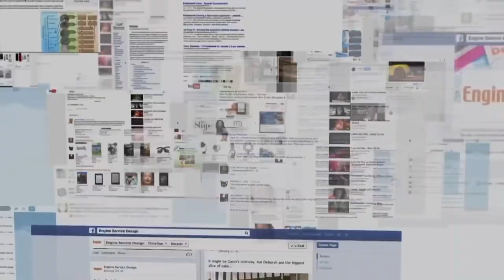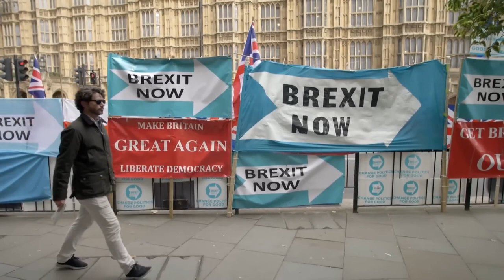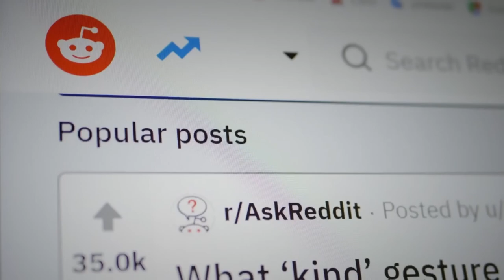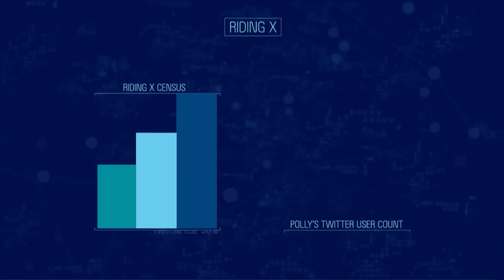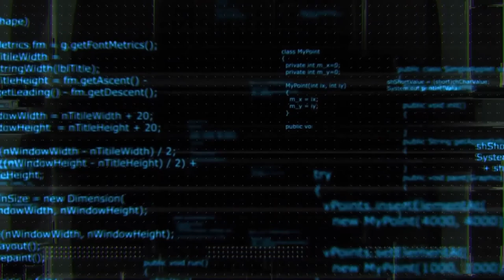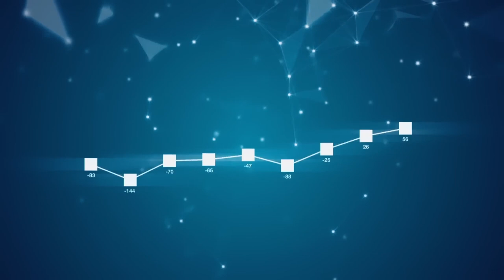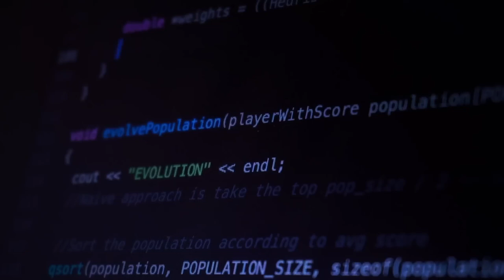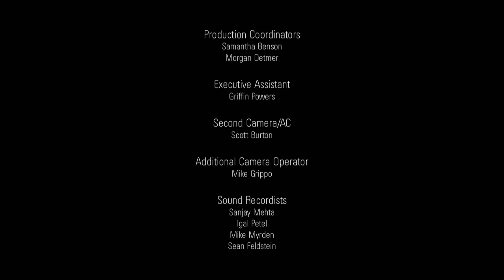AI Documentary 2023 Super AI ChatGPT